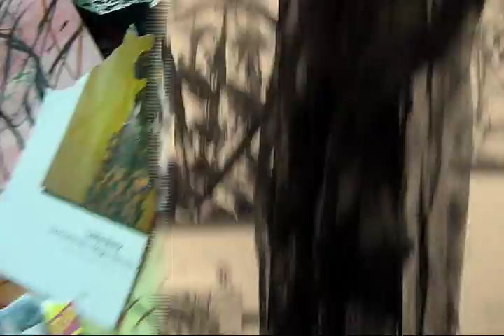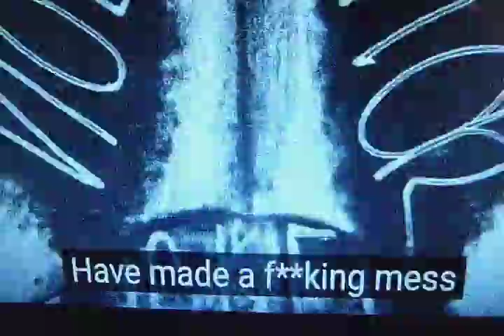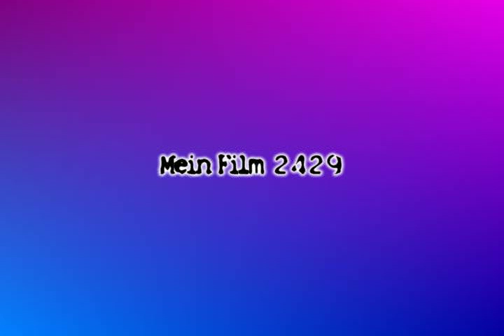asolar99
the blue men on dance. moving in the open space. get on with them. and
with this sharp voice of jeffrey lee pierce. gun club. lucky jim. how long
you will be lucky jim.